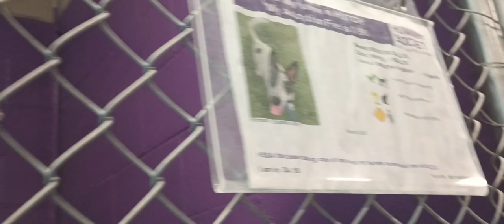Hotch 6mo. Pet Id 929967 kennel 18 HSSAZ shelter 260